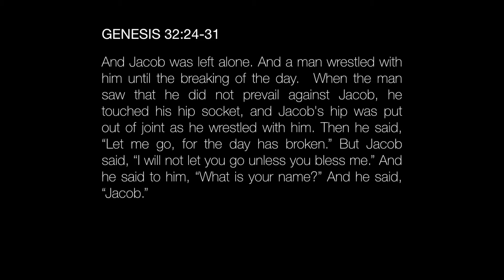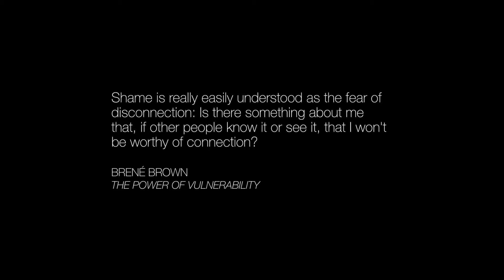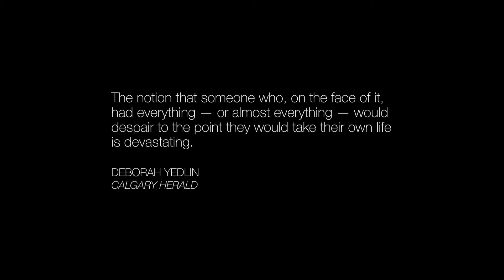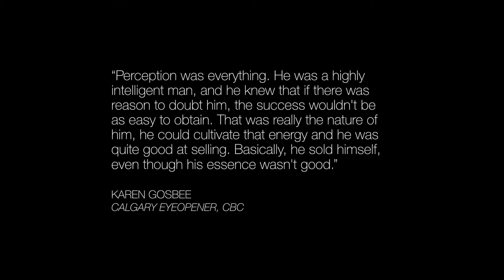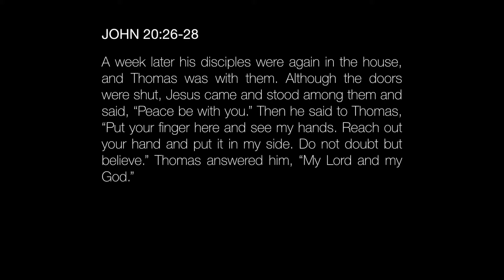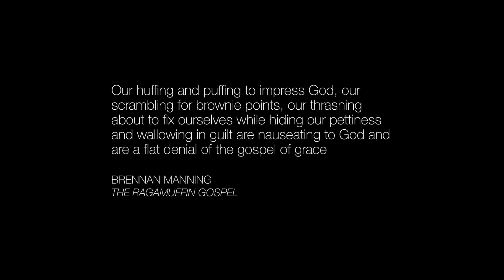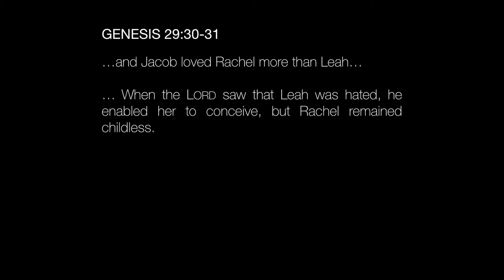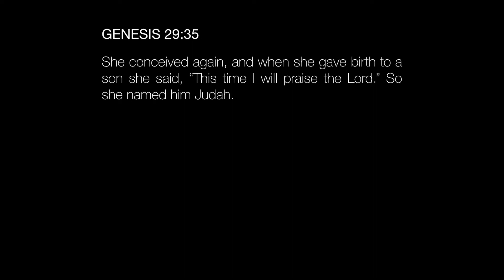Ghosts Upon The Earth [Season 2.3]: The God of the "Limp"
A new entry on the Westside menu in 2017, this series gave us pause to talk about the various ways we experience a troubled mind. The things that haunt our realities yet remain uncomfortable to talk about. In January 2018 we are focusing on the state of exhaustion that can come our way, the kinds of depletion that can easily become “burnout”. We want to talk in transparent ways, admitting our common struggle,  finding hope, and support together.